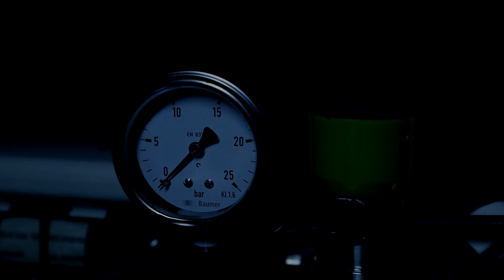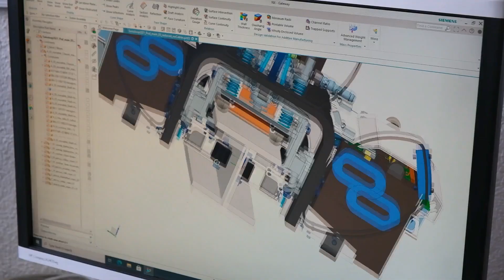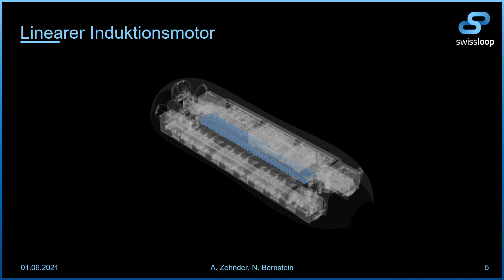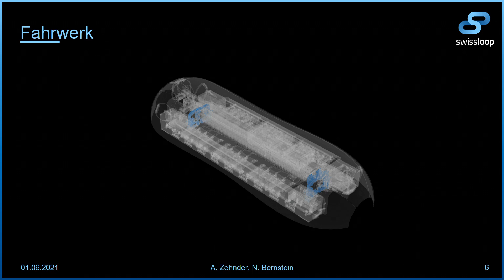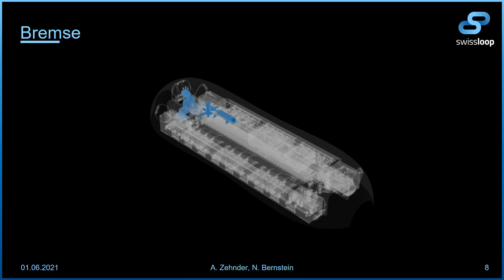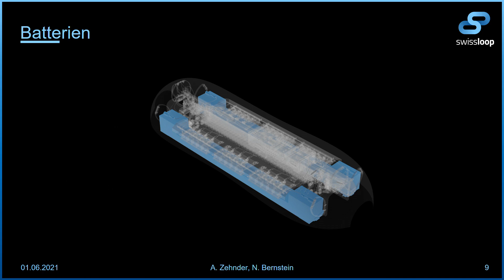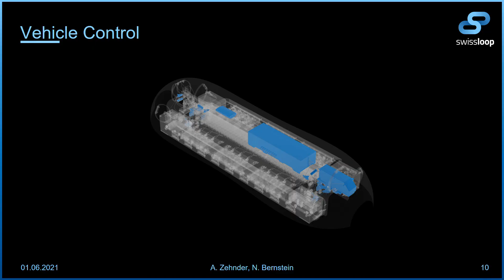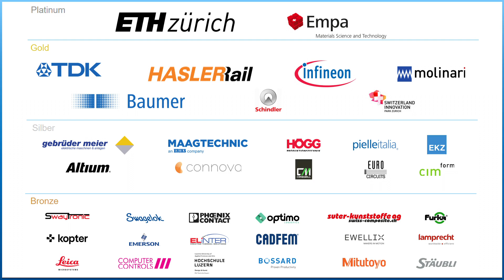Focus Roll-out 2021 - Presentation Swissloop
Swissloop
Alec Zehnder & Noemi Bernstein

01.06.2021